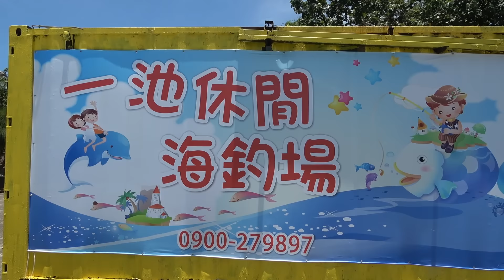海釣場大破解!學會等於釣魚不用錢!老闆直嘆生意難做啊!!!全台海釣場攻略第一集(再釣不到就是你笨)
常常有人說哪間海釣場不釣 哪間海釣場魚不咬
請問你第幾次釣過海釣場 熟悉海釣場的地形嗎?
今天放的魚種有了解嗎? 魚種喜歡吃的魚餌你懂嗎?
魚的嘴形用鉤大小你了解嗎?
還有更多更多的知識你知道多少呢?
社長就從起點跟大家一起學習
如何釣好每一家海釣場

7 MARUNA 大包裝魚鈎量販包上架囉！
全系列魚 鈎一律買五送一！買十送三！
若對產品有任何疑問
歡迎加小幫手LINE 好友 （ID:4781roxy ）詢問